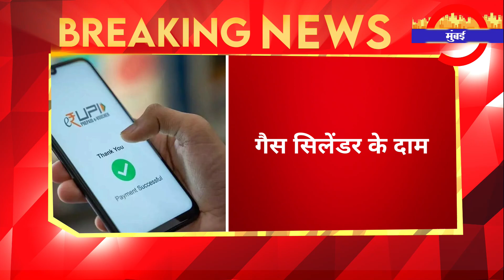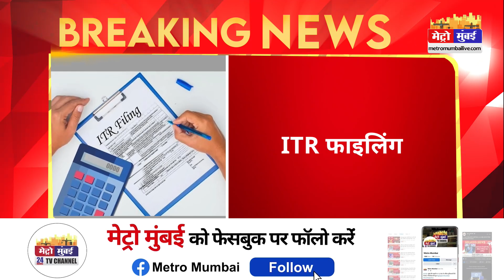1 जनवरी से जेब पर पड़ेगा ज्यादा बोझ, बदल जाएंगे पैसों से जुड़े 8 नियम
1 जनवरी से जेब पर पड़ेगा ज्यादा बोझ, बदल जाएंगे पैसों से जुड़े 8 नियम